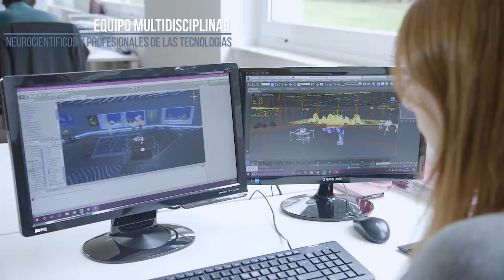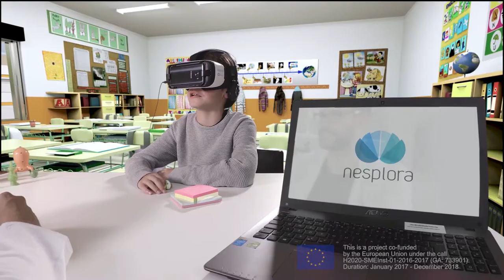¿Qué hacemos en Nesplora?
Diseñamos y comercializamos test de evaluación de procesos cognitivos con nuevas tecnologías.  Descubre todo los detalles de nuestro sistema y cómo adquirirlo para tu clínica entrando en nuestra web: